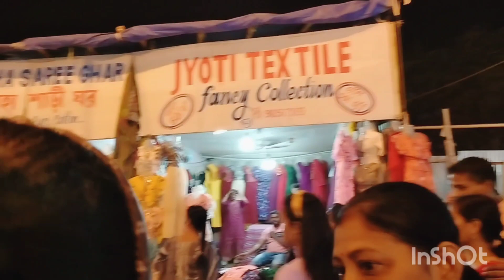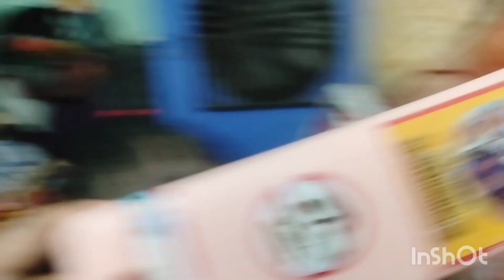Disneyland mela ||Disneyland me ye sab ho hota h pata nhi tha itna thakta h||Mela me bahut maza kiye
Disneyland Mela pahunche full family, dekhiae disni land Mela mein kya kya hota hai aur Kitna jagah thaka jata hai, bahut sara saman milta hai Disneyland Mela mein, aapko is video mein Disneyland Mela ka sara chij ismein dekhne milega